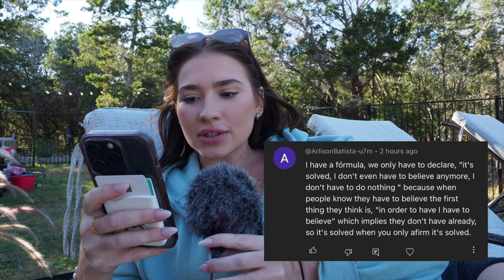The Secret 3rd Step to Manifesting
Anything discussed on my channel is solely based on my personal experiences and opinions.